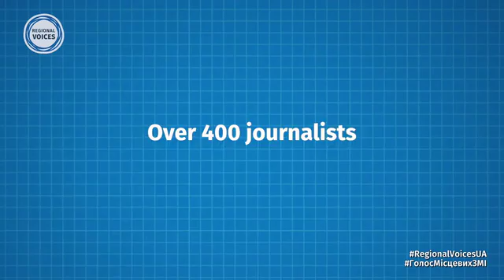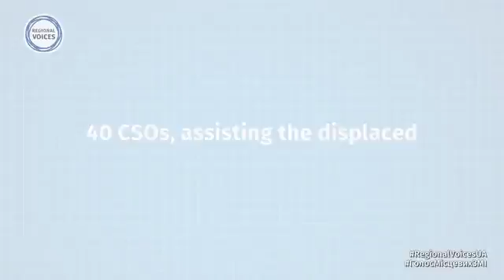Regional Voices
Regional Voices is a project implemented by a media consortium led by the Thomson Foundation and supported by the European Union. It focuses on addressing social tensions resulting from the conflict in Ukraine through better, more ethically balanced coverage of the issues that affect those who have been forced to leave their homes, the internally displaced persons (IDPs). An estimated 3,000 regional journalists are taking part in the project, producing reports which are neutral and conflict sensitive.